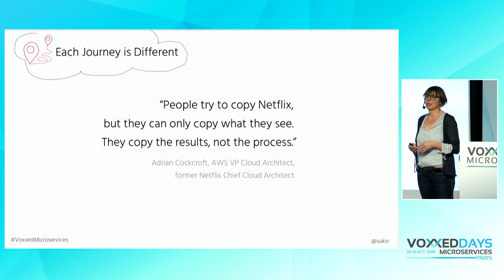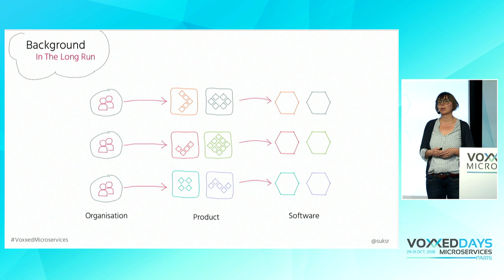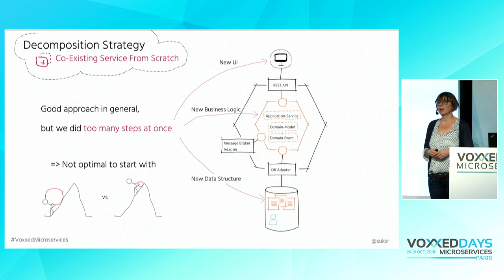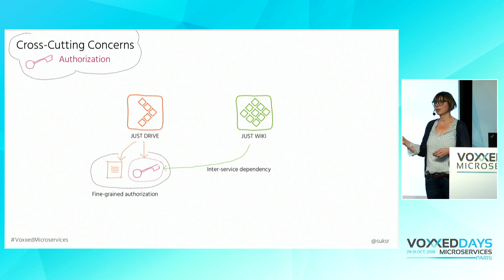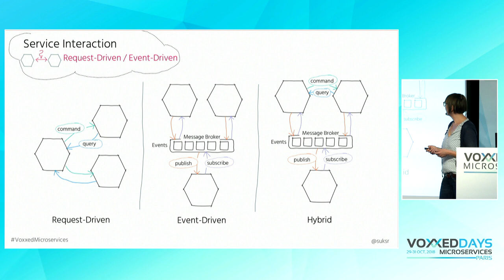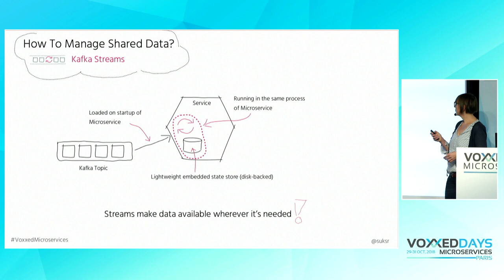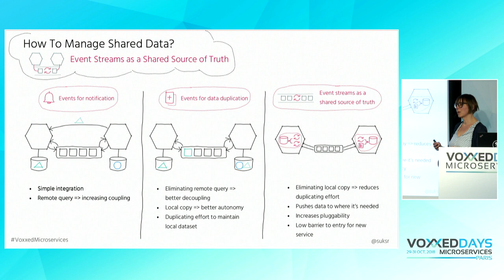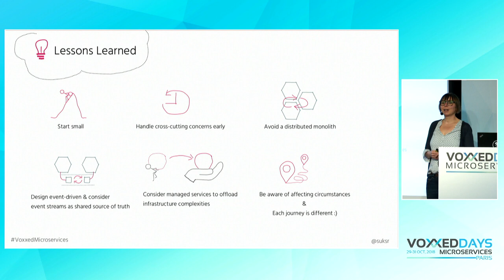Microservices Lessons Learned (Susanne Kaiser)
The journey from monolith to microservices is different for every organization. A variety of challenges come with introducing microservices itself, but also organizational circumstances impacting the transformation that needed to be considered.

In this talk I would like to share some microservices lessons learned from a startup perspective - and in hindsight, what to watch out for if starting the journey again.

Voxxed Days Microservices 2018: 2 days conference (+1 optional workshops day) only on Microservices.